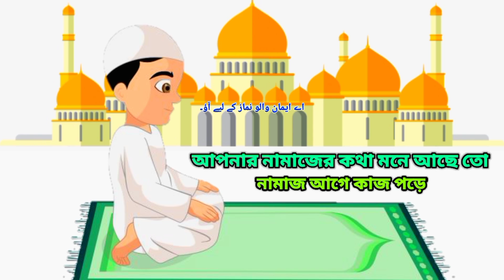বদরুল আলম ভাইয়ের থেকে কমদামে কবুতর কিনুন বিউটি ফেন্সি pigeon for sell pets and Birds Farm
ঠিকানা:} কেমিক্যাল রোড জিরাবো আশুলিয়া সাভার ঢাকা বদরুল আলম ভাইয়ের ফোন নাম্বার

📆 কবুতর ভিডিওর তারিখ 06/11/2021

🙏 সাবধানতা অবলম্বন করুন 👇
খামার এবং দোকান থেকে কবুতর কিনার আগে অবশ্যই কবুতর দেখেশুনে কিনবেন এবং যেগুলো ডিম বাচ্চা করা রানিং সেগুলো আপনারা অবশ্যই ডিম গ্যারান্টি সহকারে কিনবেন | কবুতর অসুস্থ এবং মারা গেলে pets 99 vlogs দায়ভার নিবে না
দোকান অথবা খামারি টাকা নিয়ে যদি নয়ছয় করে তাহলে আমরা তার বেবস্থা নিবো ইনশাআল্লাহ খোদা হাফেজ |

এখানে দেশি-বিদেশি কবুতর পাওয়া যায়।
Warning ⚠️
Before buying pigeons from farms and shops, you must buy pigeons and you must buy the eggs that are hatched and run with egg guarantee.  Pets 99 vlogs will not take responsibility if the pigeon is sick and dies
 If the shop or the farm is not happy with the money, then we will take care of it, God willing

🙉 ভালো লাগলে 👇
পরবর্তীতে আরো নতুন ভিডিও পেতে
করে সাথে থাকার অনুরোধ রইলো ধন্যবাদ

✌️আপনার প্রয়োজনে 👇
আপনার খামারের দোকানের ভিডিও ধারণ
করতে । যোগাযোগ করুন ,📞📞📞
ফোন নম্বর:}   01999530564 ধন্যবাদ